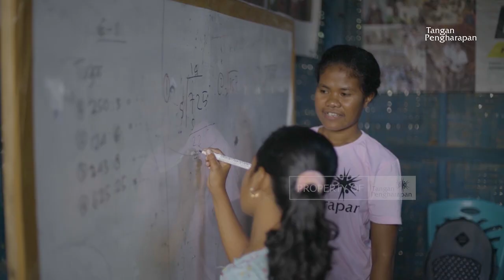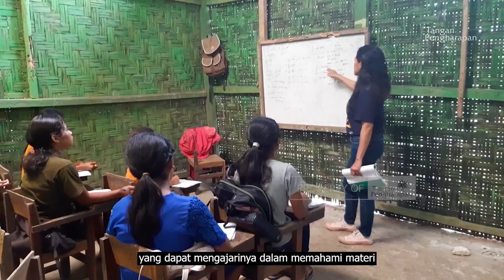CERITA ANAK PEDALAMAN - AKU SEMANGAT KARENA CITA-CITA KU MENJADI GURU